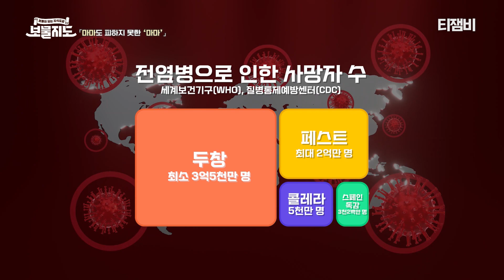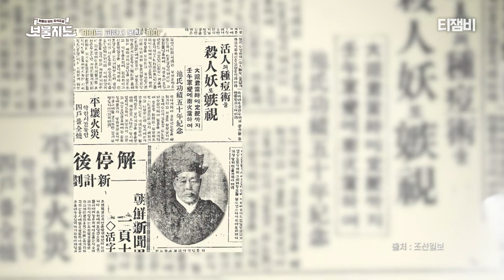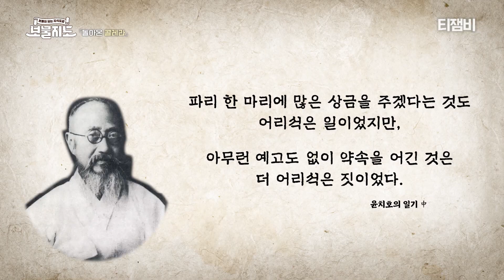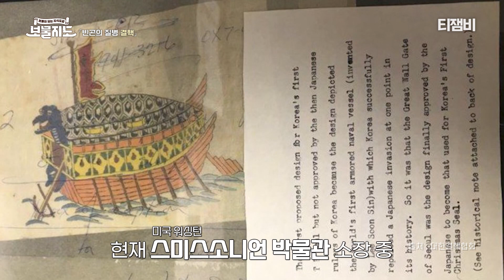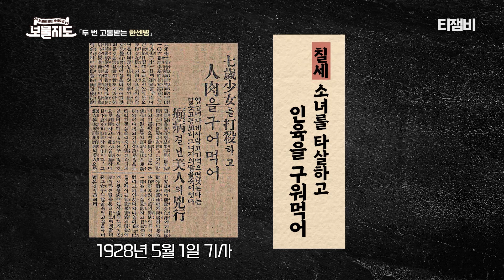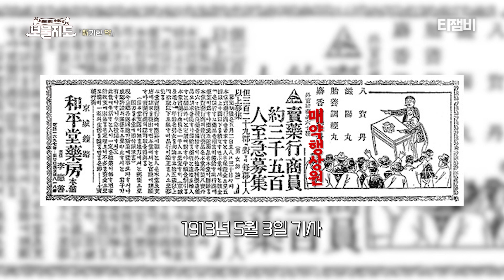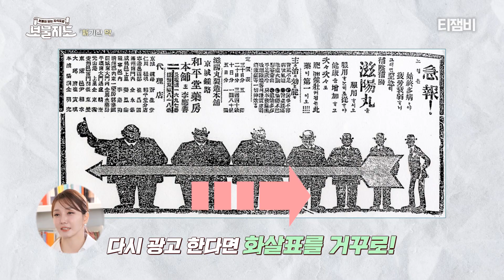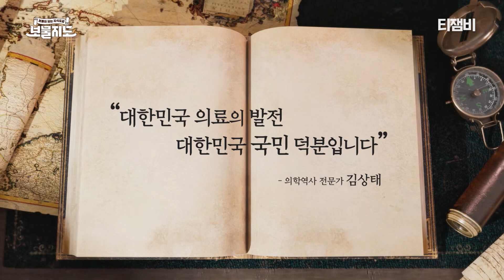【Full ver.】 의학과 역사의 만남, 전염병 그리고 민족의 희로애락｜보물지도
[보물지도 EP. 36]
의학과 역사의 만남, 전염병
그리고 민족의 희로애락